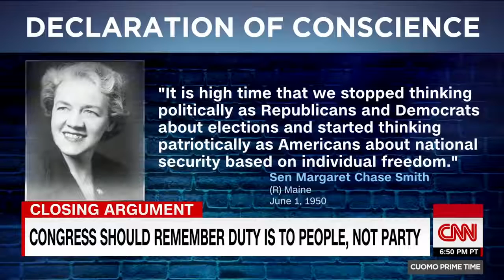Why this GOP senator's words from 1950 are so important today